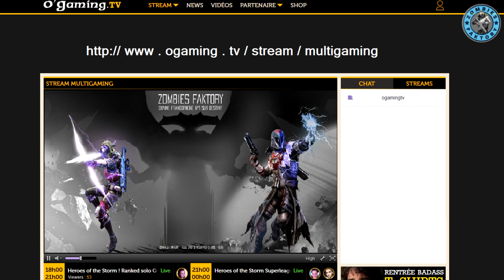[ANNONCE] On va streamer pour la OGAMING TV !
STREAMERS CHEZ OGAMINGTV + LIVE DE LANCEMENT DU 15 SEPT !
❤ Open Me ❤

Aide-nous à faire grandir notre petite chaîne chérie en t'abonnant :
Marciii ♥

❤ Tu as aimé ? Alors➜ Lâche 1Like ❤